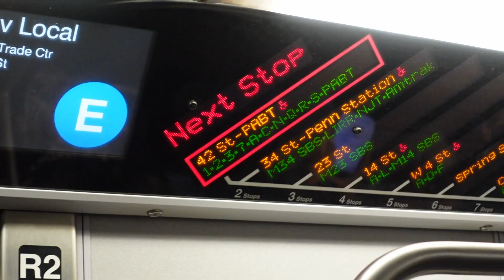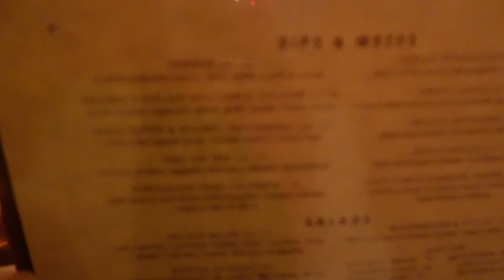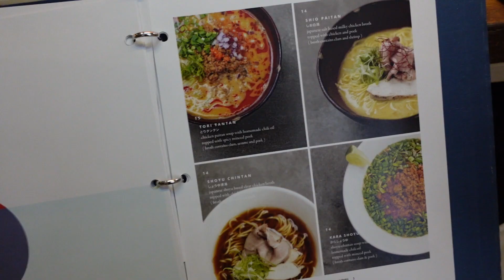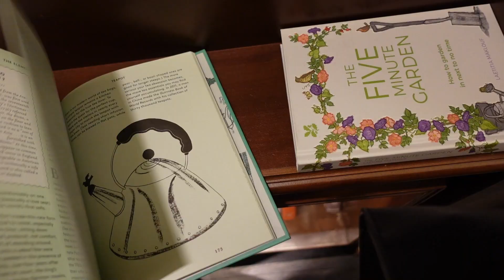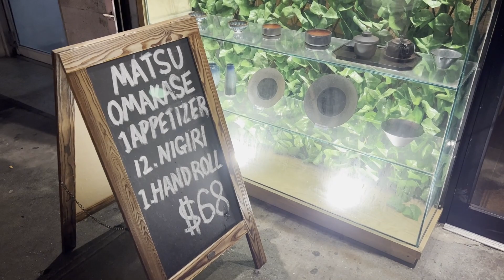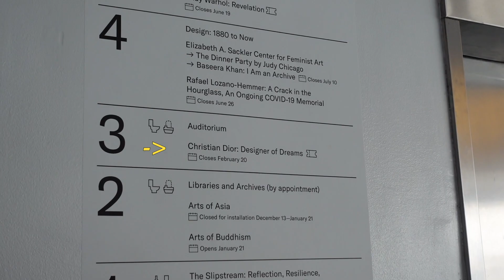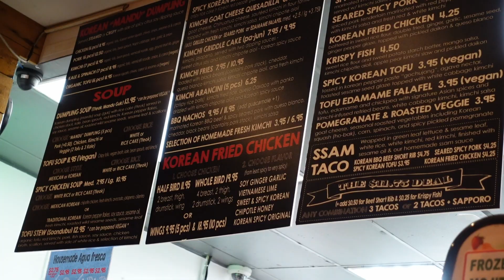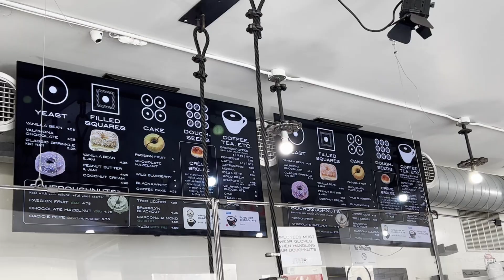nyc vlog; 정신없이 놀러다니는 뉴욕 일상 💕일은 언제하지? ft. 디올전시회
it's march already and soon it will be my first full year in nyc.
this also means that i have to move soon.
soo moving vlog will be coming up!